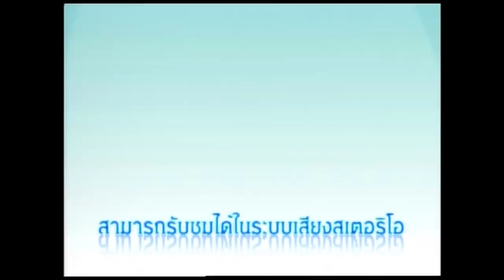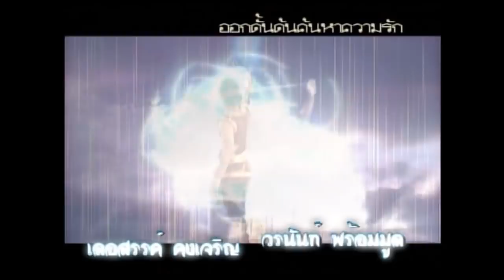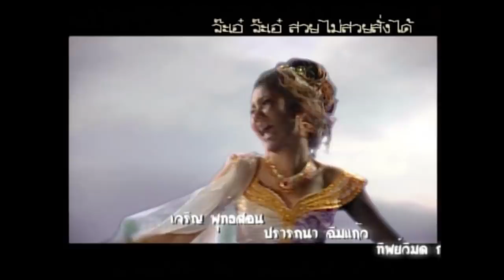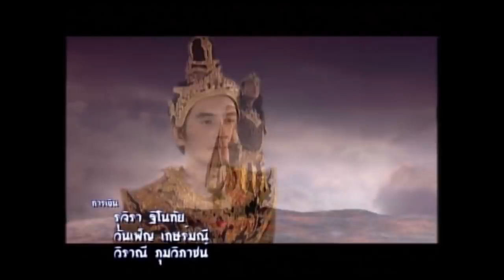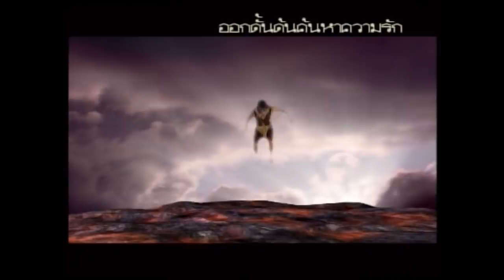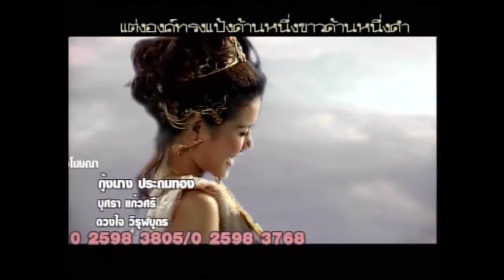ตุ๊กตาทอง ตอนที่ 19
ณ นครไกรจักร กษัตริย์พัฒธิพงษ์ ขยายอาณาเขตด้วยวิธีเล่นพนัน ชนไก่ กัดปลา เอาบ้านเมือง
มีศรีสัจจาเป็นมเหสีฝ่ายขวา สร้อยสวรรค์เป็นมเหสีฝ่ายซ้าย สองมเหสีมีใจริษยาต่อกัน และไร้ซึ้งรัชทายาท

หลังพนันชนไก่ได้นครปัญจาแล้ว กษัตริย์พัฒธิพงษ์ได้ทำพิธีบวงสรวงของลูกจากเทพยดาใน
วันเกิดสุริยคลาส พร้อมทำบุญแผ่กุศลให้แก่วิญญาณอาฆาตของบรรดาสัตว์ที่ต้องเจ็บตายในการพนันเมือง
ซึ่งเรื่องราวทั้งหมดอยู่ในความสนใจ เฝ้ามองของราชาตั๊กแตน หรือ  องค์ตั๊ก

สองมเหสีให้กำเนิดโอรสในเวลาไล่เลี่ยกัน  ศรีสัจจามเหสีคลอดโอรสน่ารักน่าชัง ฝ่าย
สร้อยสวรรค์คลอดกุมารตุ๊กตา ไม่นึกรักกลับเกลียดชัง  อีกทั้งสร้อยสวรรค์เกรงกษัตริย์พัฒธิพงษ์ไม่เสน่หา
ทั้งมีราชาตั๊กแตนคอยยุแยงให้สลับกุมารตุ๊กตากับโอรสศรีสัจจามเหสี    เรื่องวุ่นๆ จึงเกิดขึ้นในนครไกรจักร

กษัตริย์พัฒธิพงษ์ ใคร่รู้ว่ากุมารตุ๊กตาที่กำเนิดมาเป็นผู้มีบุญญาธิการ หรือเป็นกาลกิณี เลยสั่งให้ โหราธิบดีทำนายดวงชะตา
จากที่โหรเฒ่าเพ่งพิศดวงชะตา รู้แจ้งว่ากุมารตุ๊กตามีกุมารน้อยรูปงาม ทรงอำนาจวาสนาแฝงองค์ อยู่
แต่ด้วยถูกสร้อยสวรรค์มเหสีฝ่ายซ้ายให้สินบนกับนางมณฑาเมียรัก กำชับให้ทำนายทายทักว่ากุมาร ตุ๊กตาเป็นกาลกิณี มีภูติร้ายสิง
ควรเนรเทศศรีสัจจามเหสีและกุมารตุ๊กตาพ้นจากนครไกรจักรภายใน 7 วัน

เรื่องราวจะเป็นยังไงต่อไปติดตามชมได้ในละคร ตุ๊กตาทอง

วันที่ออกอากาศ : พ.ศ. 2553
นักแสดงนำ : ฆธาวุธ ปิ่นทอง, วรนันท์ พร้อมมูล, ประถมาภรณ์ รัตนภักดี, ธารธารา รุ่งเรือง, ณัฏฐ์ นิธิจารุพันธ์, พัชรมัย สุขประเสริฐ
ผลิตโดย : บริษัท สามเศียร จำกัด , บริษัท ดีด้า วิดีโอ โปรดักชั่น จำกัด
บทประพันธ์ดัดแปลงจากเทพนิยายวัดเกาะโดย : บุราณ
บทละครโทรทัศน์ : พิกุลแก้ว
กำกับการแสดง : คูณฉกาจ วรสิทธิ์